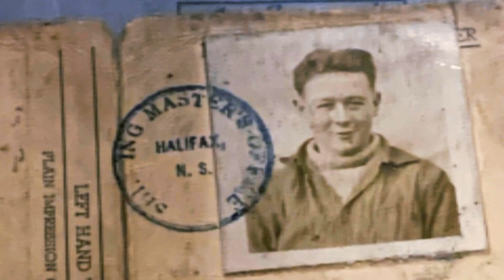Remembering Canadian WWII veteran Norman Crewe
Norman Crewe was a Merchant Navy veteran who served during the Second World War. He died in February 2020 at the age of 98.